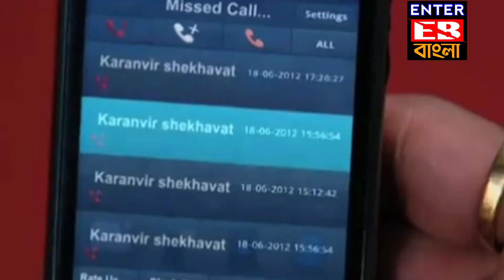কেডি পাঠকের আদালতে নিজের মক্কেলের জন্য একটি খেলা শুরু করছে!? | Adaalat Bangla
নিজের মক্কেল এর বিরুদ্ধে আদালতে মুখ খুললেন কেডি পাঠক | Adaalat Bangla

keyword

adalat
adaalat
tv
sony entertainment television
channel
soap
serial
ronit roy
teena chaudhary
ajay nain
naresh suri
mushtaq khan kd pathak
sony entertainment television
high quality
hq
hd
high definition
shows
media
primetime
funny
comedy
india
prime time
sony
sony tv
high quality
high definition